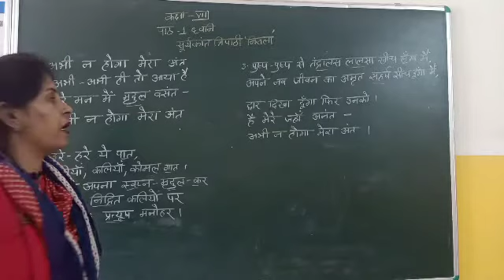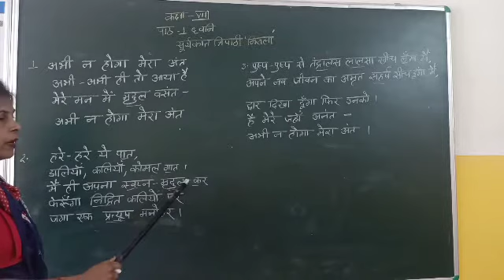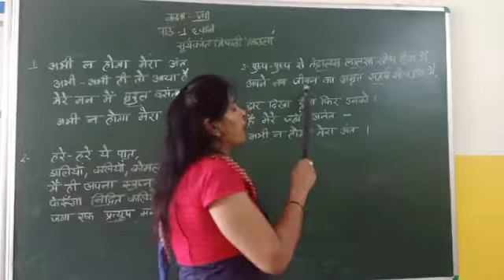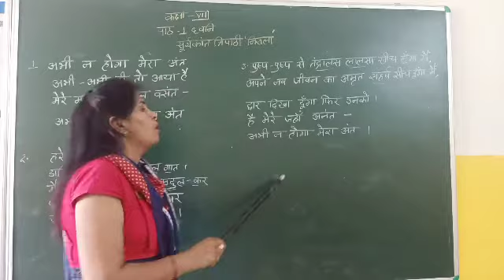ध्वनि| कक्षा 8| हिंदी| पाठ 1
इस वीडियो को सरल भाषा में बनाया गया है ताकि सभी छात्र इसका लाभ ले सकें|